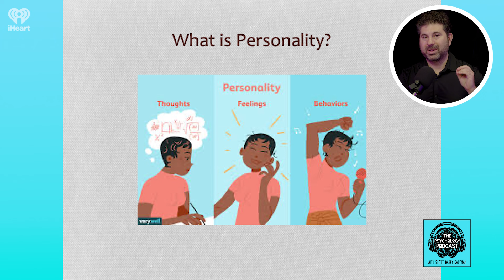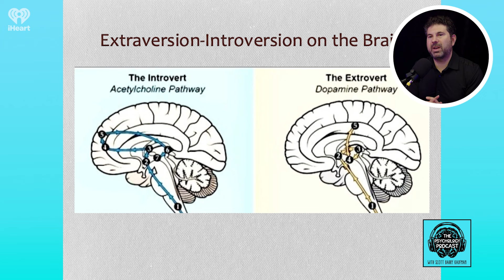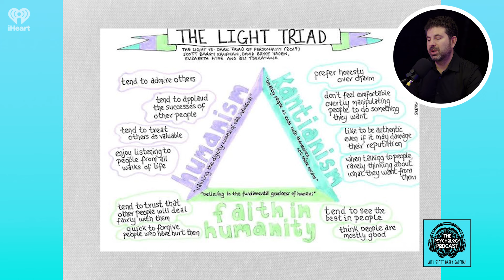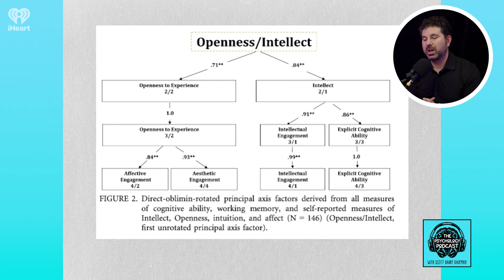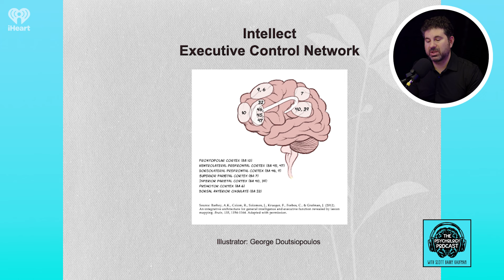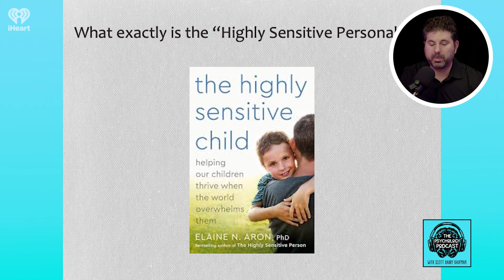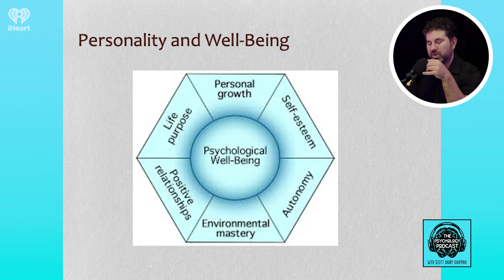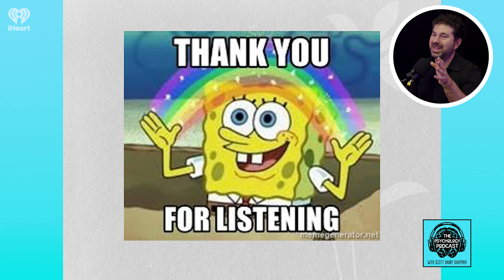Personality, Creativity, and Well-being || The Human Potential Lab | The Psychology Podcast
In this solo episode of The Human Potential Lab, Dr. Scott Barry Kaufman shines a light in the intersection of personality, well-being, and creativity. After describing each of the major personality traits on offer among humans, he then discusses how personality is related to creative achievement and which traits are related to which forms of well-being. He concludes with a hopeful message about the important of accepting your traits.